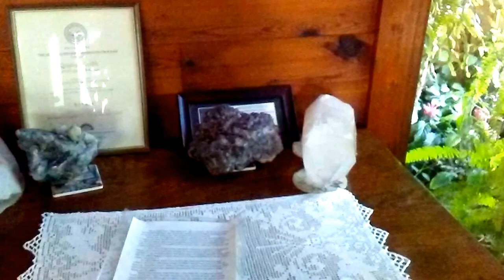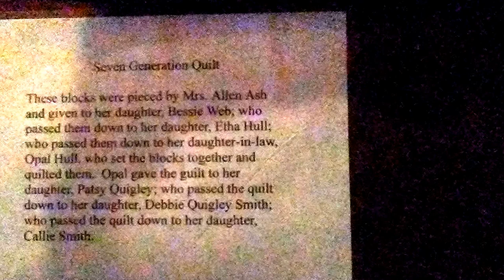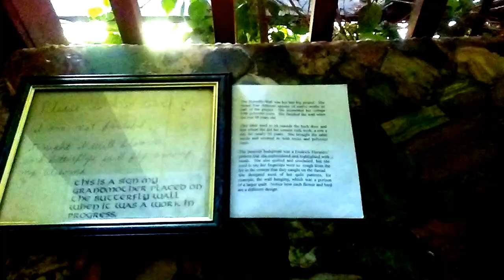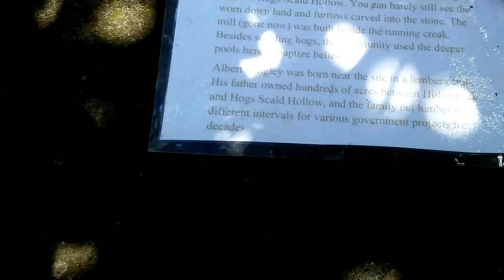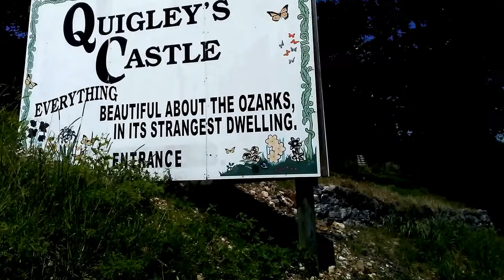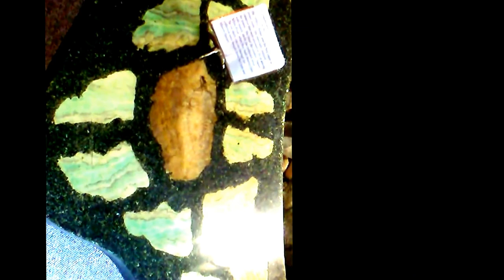Quigley's Castle Eureka Springs Arkansas 8/19/2017